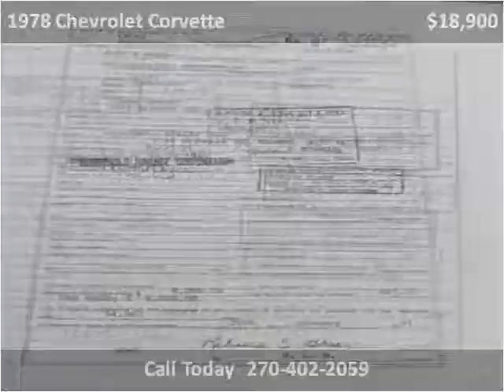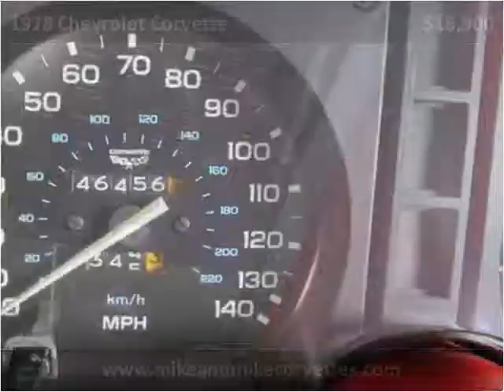1978 Chevrolet Corvette Used Cars Richmond KY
This 1978 Chevrolet Corvette is available from Mike and Mike Corvettes.